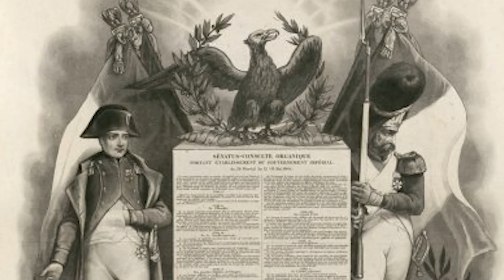Napoleón | Biografías en PBO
🌍 pbo.pe
📻 91.9 FM ¡La radio con fe!